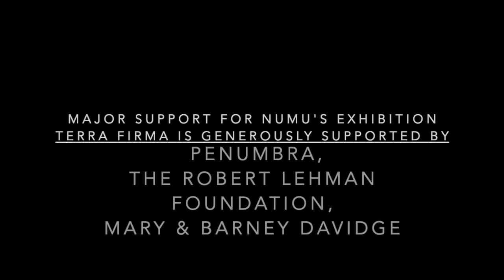Community Conversations: Land Stewardship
Taking inspiration from our exhibition Terra Firma, curated by Marianne McGrath, NUMU hosted a special panel discussion exploring the importance of land stewardship, conservation, and environmental policy. Learn more and hear from experts Don Hankins, Professor of Geography and Planning at California State University, Chico, Sasha Berleman Ph.D., Director of Fire Forward, and Valentin Lopez, Chairman of the Amah Mutsun Tribal Band, as they shared their knowledge and strategies, and welcomed questions from our community.